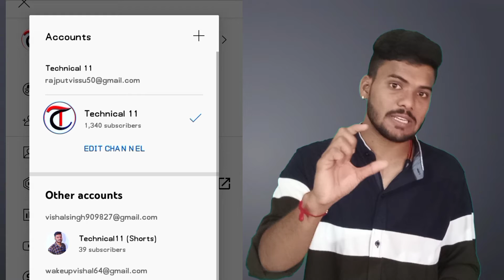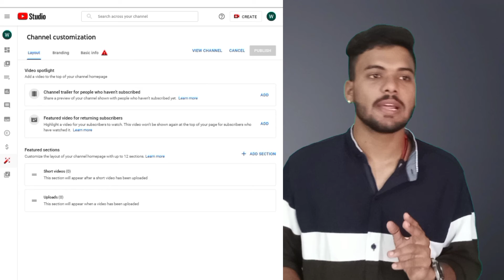How To Create YouTube Channel In Mobile 2021[हिंदी] | Mobile se YouTube Channel Kaise Bnaye 2021🔥🔥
How To Create YouTube Channel In 2021 |YouTube Se Paise Kaise Kamayen |How to start

Green Screen

Best phones Under 15000  With  ₹ 2,000 Discount-
Redmi 9a
realme Narzo 20
Samsung M11
Redmi Note 9
Vivo Y30
Vivo Y20G
Vivo Y19
Vivo U20
Vivo Y20
Redmi Note 10s
Realme 8
Redmi Note 10 pro
Oppo A53s